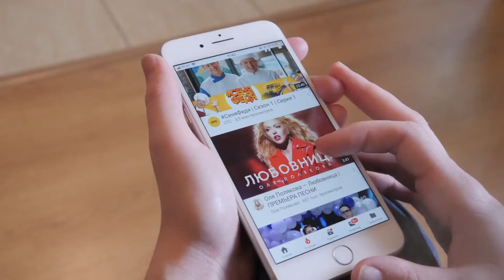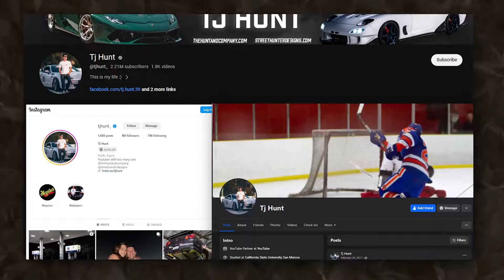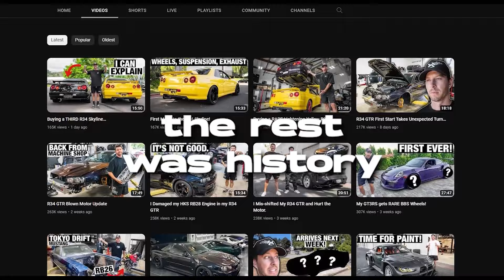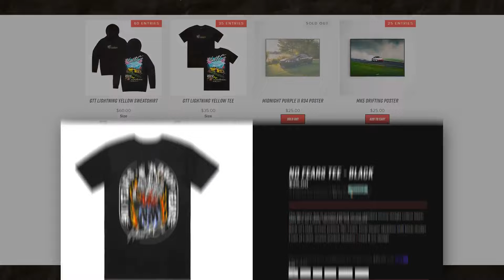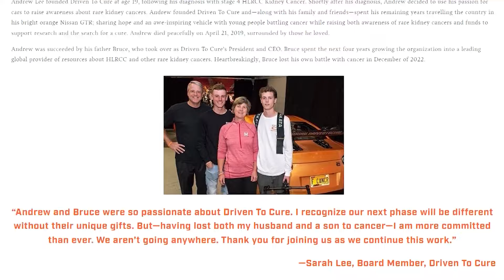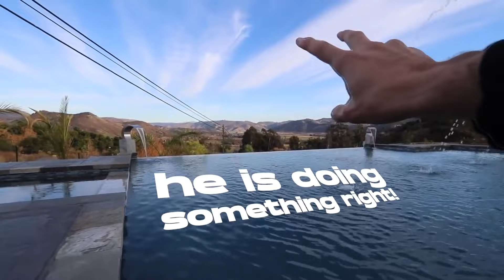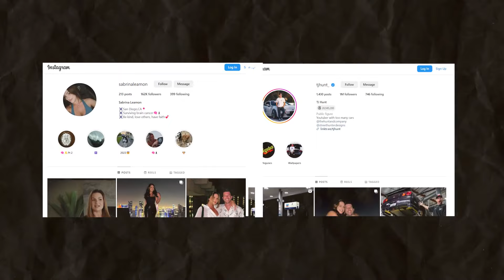What You DIDN'T Know About TJ Hunt... REAL Reason Why He Hasn't Proposed To Sabrina REVEALED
In this video, we review facts about the man, myth, and legend TJ Hunt. We are experimenting with a change of voice and topics including cartubers! Most people may only know TJ Hunt from his appearances on bigger channels and some have been watching him since 2013 but this video will give you the most information known about TJ Hunt and how he became so successful. Also why he possibly hasn't he proposed to his long-time girlfriend Sabrina...